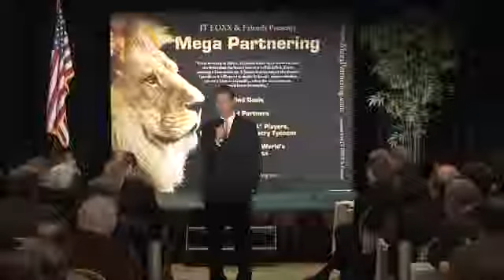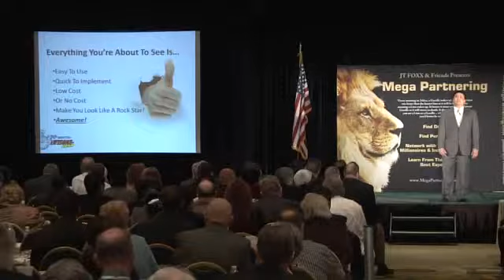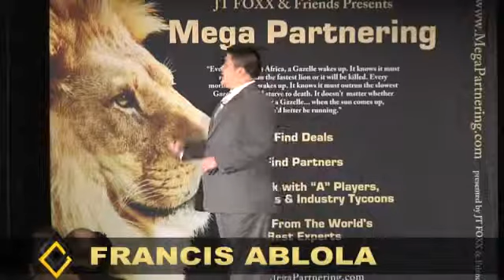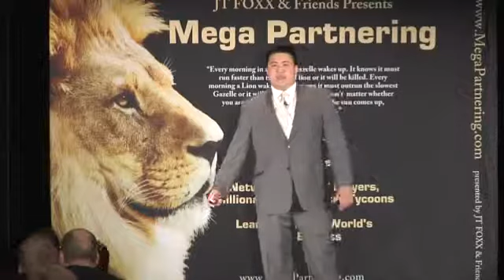Francis Ablola at Mega Partnering with JT Foxx